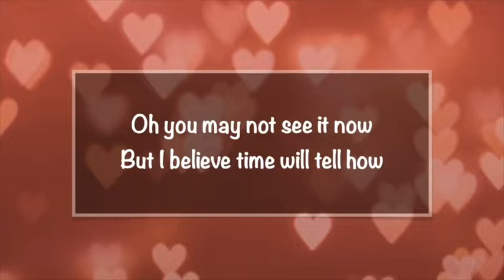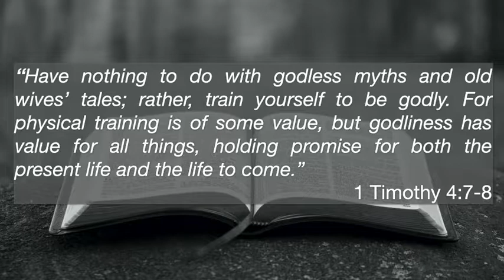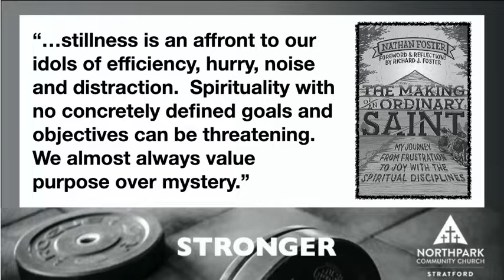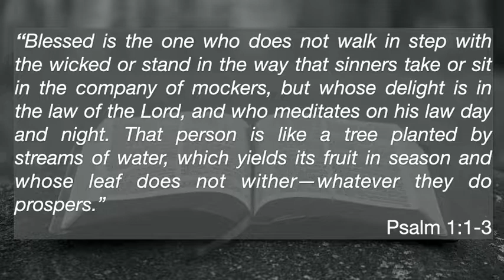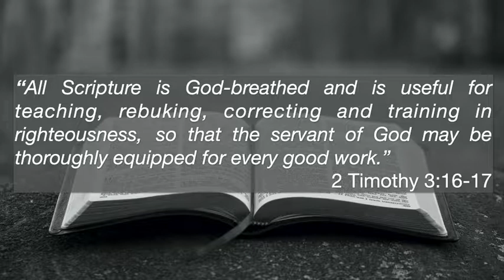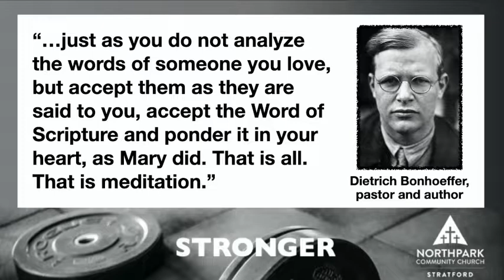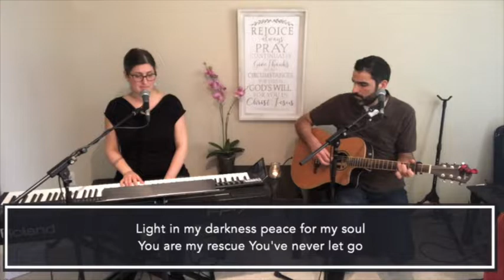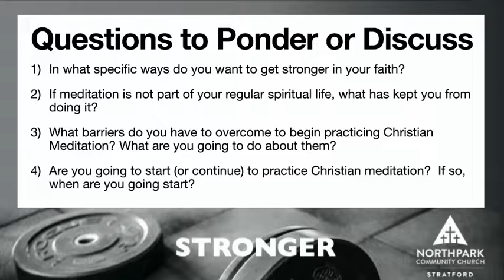May 10 - Workouts for your Mind (weekend service) - Kirk Ehrhart